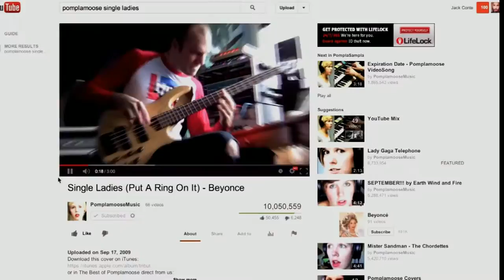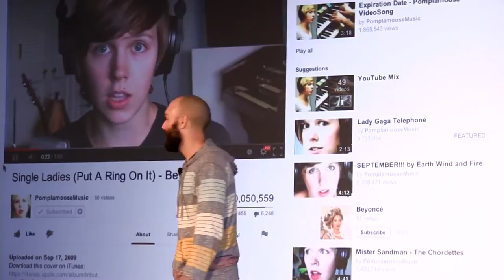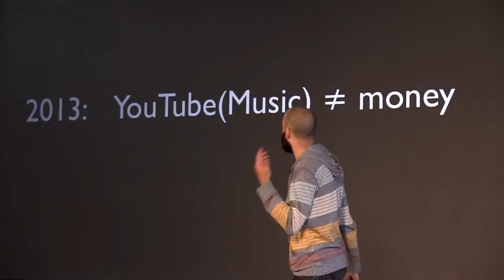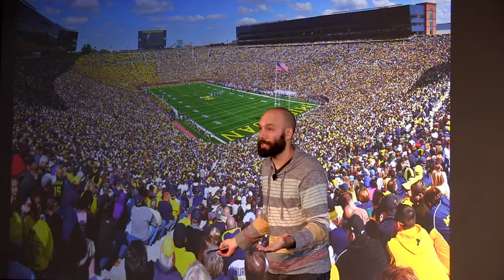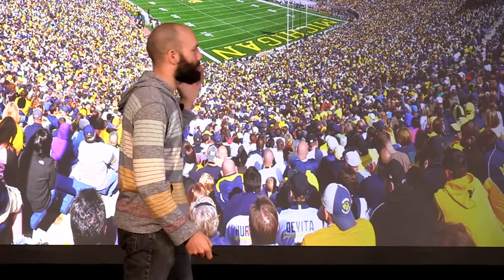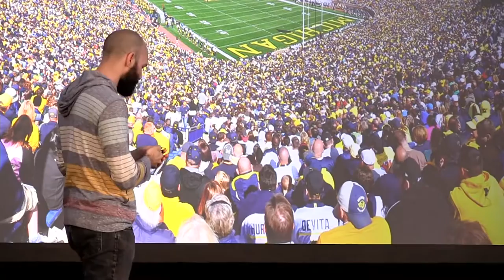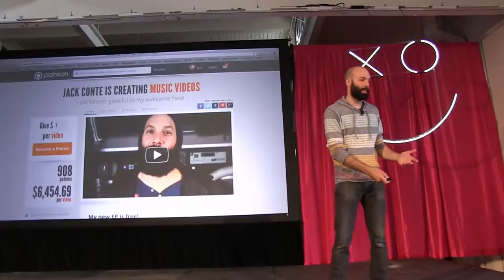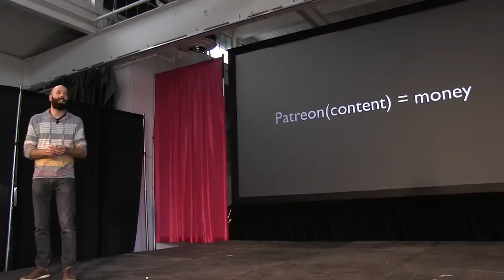Jack Conte, Pomplamoose Patreon XOXO Festival 2013